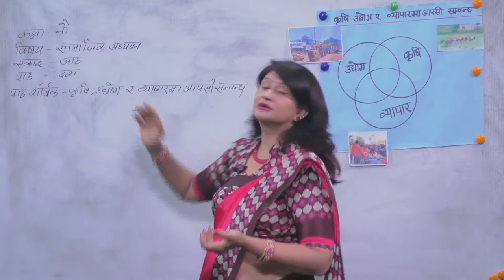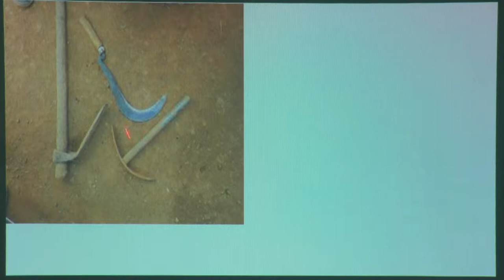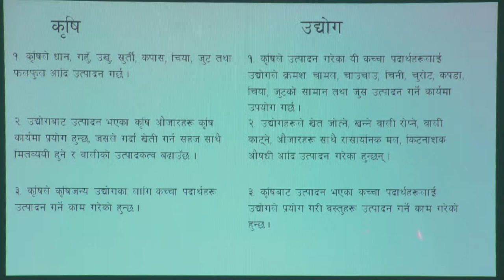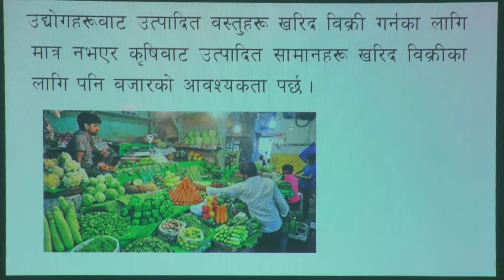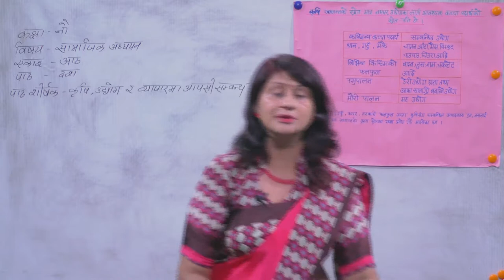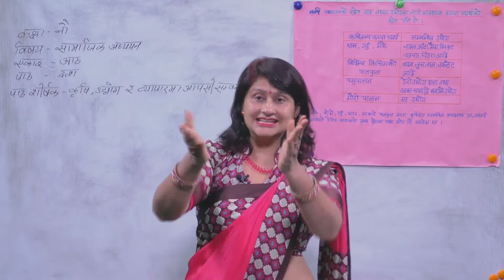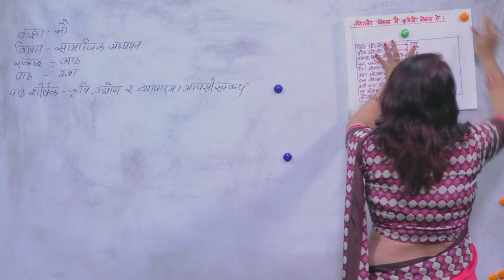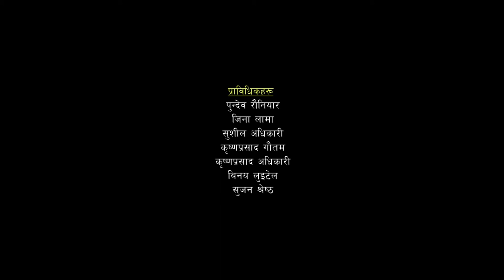52 Social krishi bikash ma apashi sambandha